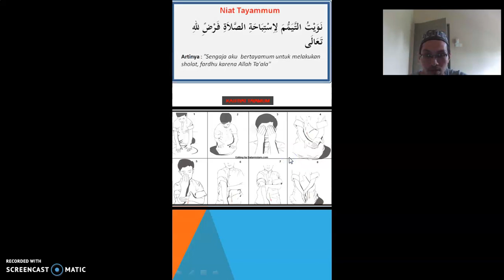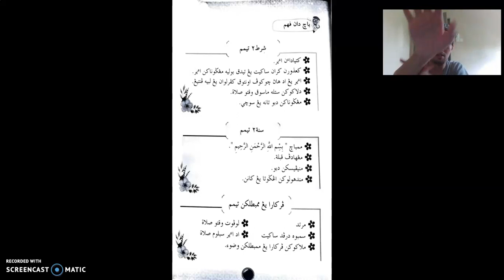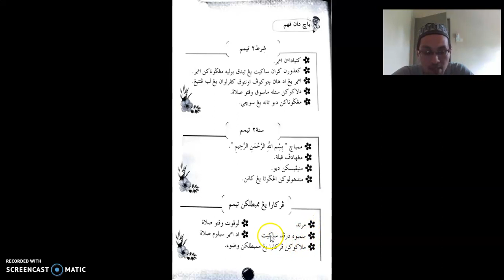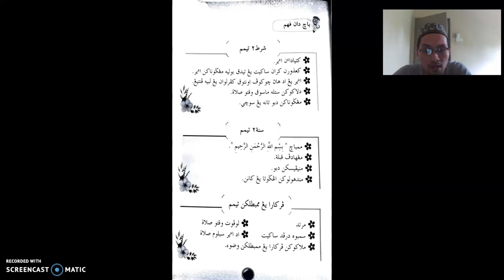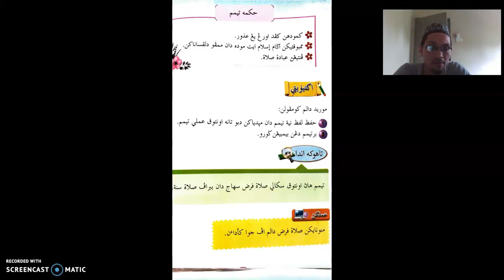TAHUN 3 | FEQAH | TAYAMUM BHG 2